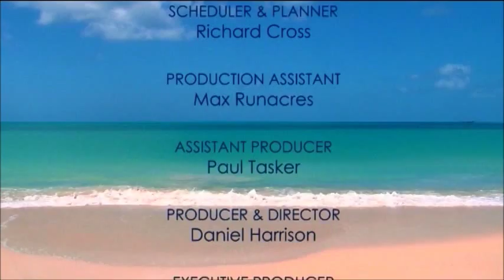Shearings - The Holiday & Cruise Clinic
The Holiday & Cruise Clinic - the only programme dedicated to answering your holiday, cruise & travel related questions.

This episode features Michael Bowers from Shearings Holidays